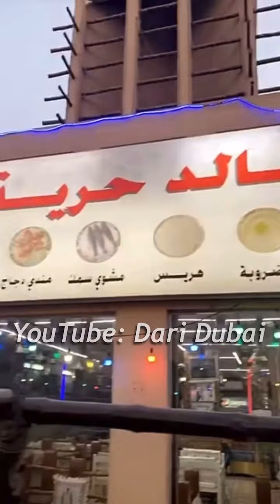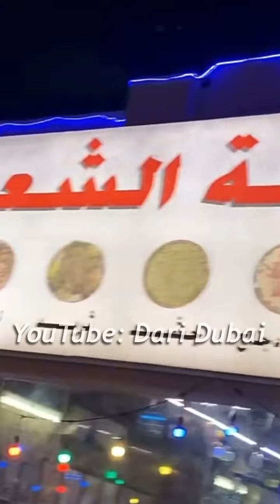يوم المزاج والفن القديم و الذكريات الجميلة .. الشيف خالد حرية